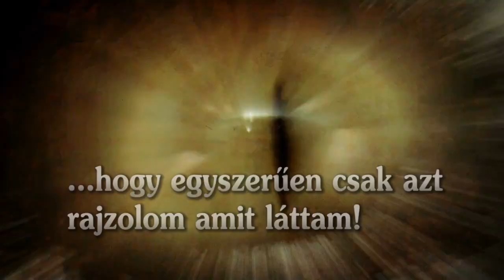Laini Taylor - Füst és Csont Leánya (Trailer)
Füst és csont leánya
Egyszer volt, hol nem volt, történt egyszer, hogy egy angyal meg egy ördög egymásba szeretett. Nem lett jó vége.

"lélegzetelállító, romantikus fantasy végzetről, reményről és önmagunk megismeréséről" (The New York Times)

420 oldal
3490 Ft